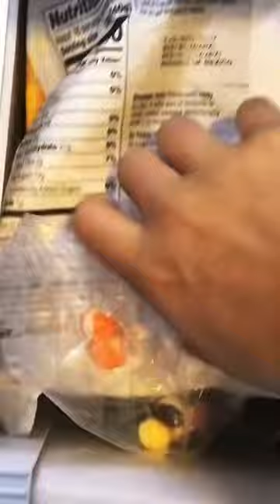How to make freeze dried candy without a machine